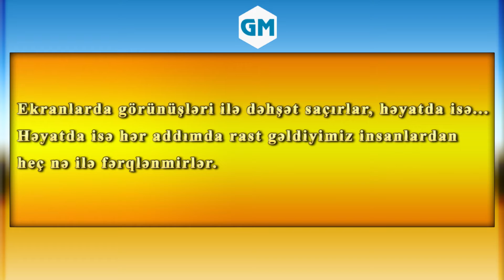Qorxulu filmlərinin qəhrəmanları real həyatda necə görünürlər?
Yeni videoları qaçırtmamaq üçün tıklayaraq kanalıma abunə ola bilərsiz!

Daha çox video üçün, kanala abunə olun, videonu paylaşın və bəyənib rəy yazmağı unutmayın. Daha çox video üçün dəstək olun xoş izləmələr ;)

★ Səbuhi Xanlarov: Polis işçisi olduğumu bilirdiz? - VİDEO MÜSAHİBƏ

★ Tansseksual biri ilə eyni şirkətdə işləyərdinizmi? - VİDEO SORĞU